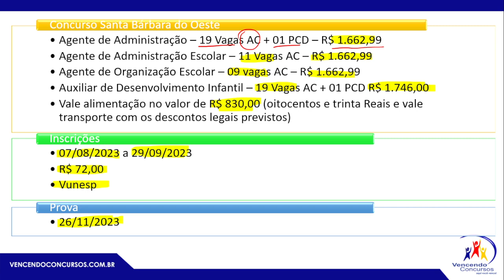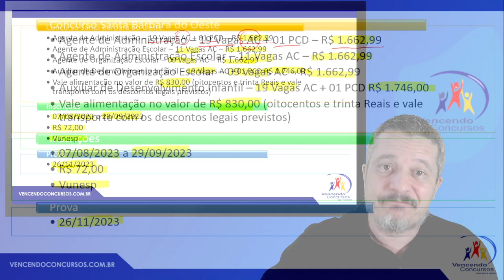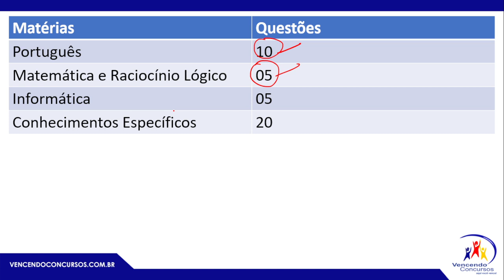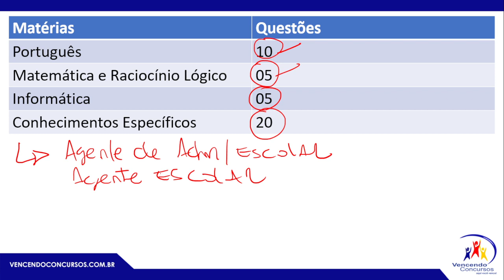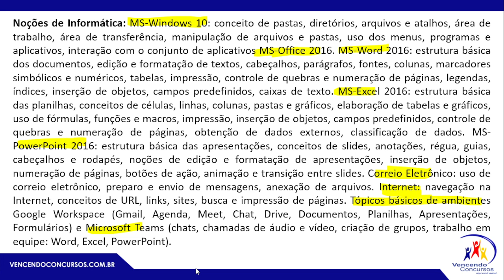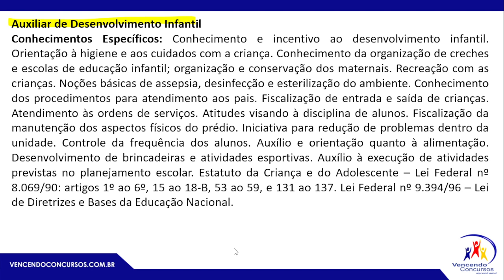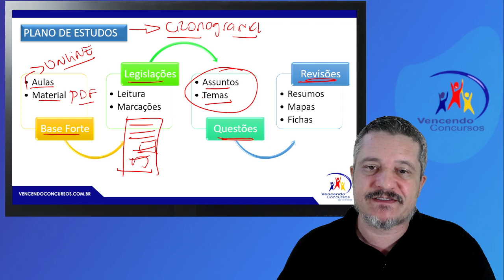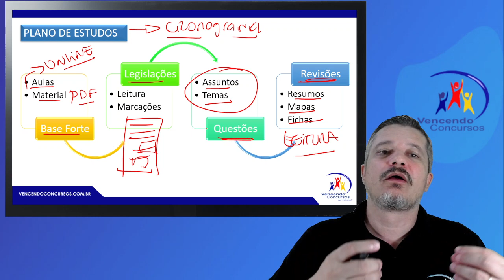Concurso Prefeitura de Santa Bárbara do Oeste - Edital Publicado - Vários Cargos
Concurso Prefeitura de Santa Bárbara do Oeste - Edital Publicado - Vários Cargos | Adquira o Curso Online, clica no

vencendoconcursos,concursopublico,cursosonline,rumoaaprovacao,queropassaremconcurso,assinantevencendoconcursos,concursosantabarbaradooeste,concursosantabarbaraoeste,concursoagentedeadministraçãosantabarbara